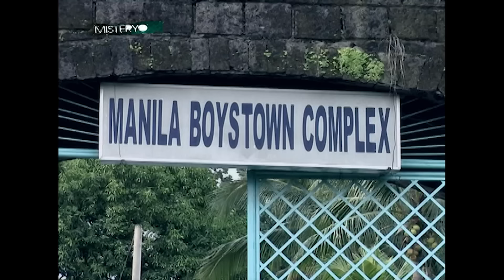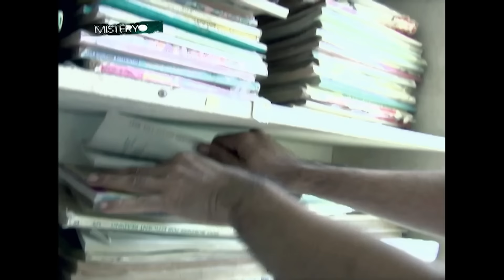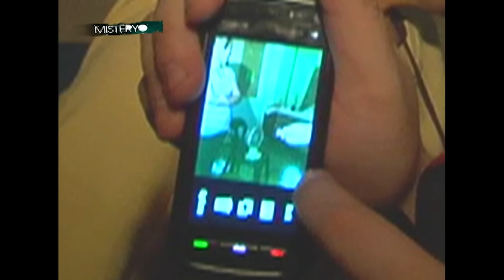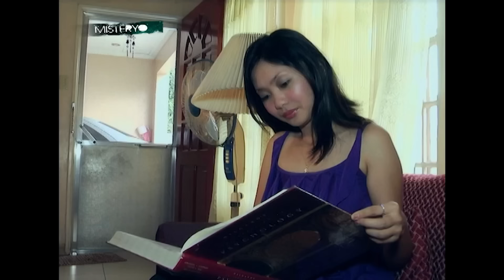Manila Boystown Complex, minumulto? (FULL EPISODE) | Misteryo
Itinayo noong 1947 ang Manila Boystown Complex sa Marikina City– isang institusyon kung saan kinukupkop ang mga inabandona, naulila, at walang kinalakihang pamilya.

Sa loob ng compound na ito, hindi mo raw mararamdaman na mag-isa ka.

Dahil pati umano mga multo at ibang nilalang… nakikitira rito?!